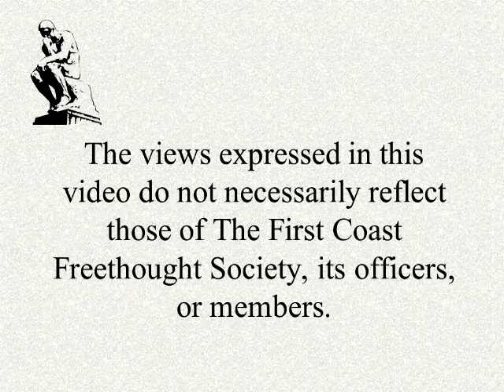Charles Darwin His Life and His Voyage on the HMS Beagle”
Feb. 17, 2014, “Charles Darwin: His Life and His Voyage on the HMS Beagle,” Jim Strayer, retired biology educator and Darwin expert. What made Charles Darwin tick? How did he come to abandon his ministerial studies and embark on a path of discovery that would change science forever?